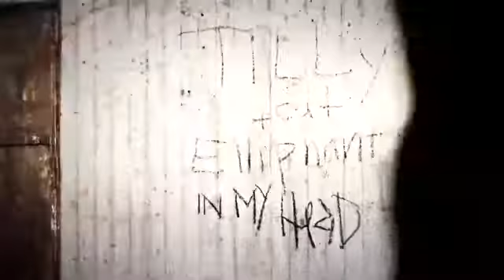TiLLyfeat Elliphant In My Head